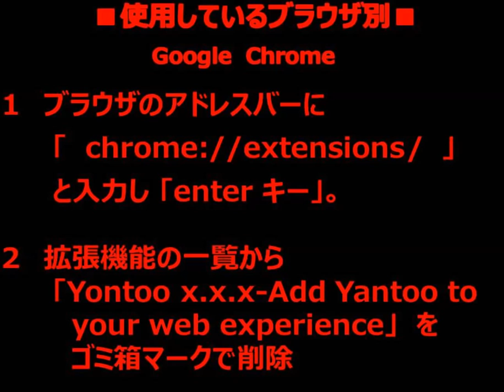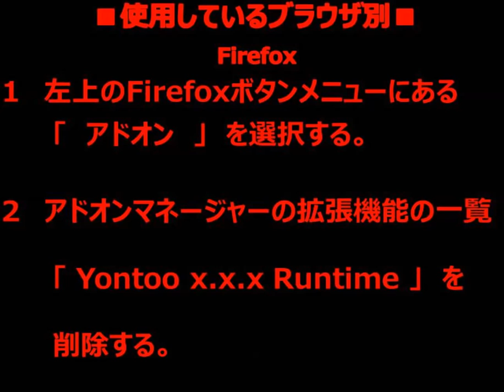「Yontooを簡単に削除する方法」